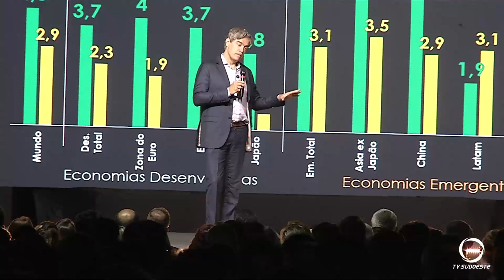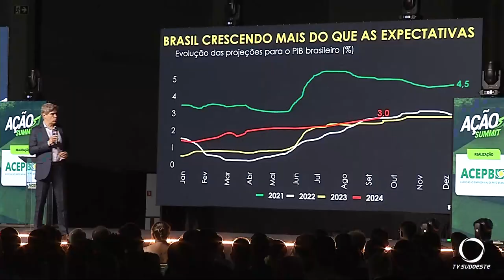Ação Summit traz economista mais influente do Brasil, segundo revista Forbes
Eventos: A presença do economista Ricardo Amorim na Ação Summit 2024 da Associação Empresarial de Pato Branco superou as expectativas dos organizadores e do público.